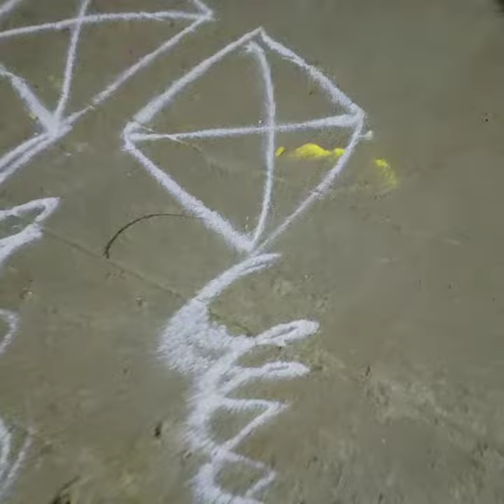sankranthimuggulu sankranthi shatamanambhavati anupamaparameswaran trending youtubeshorts